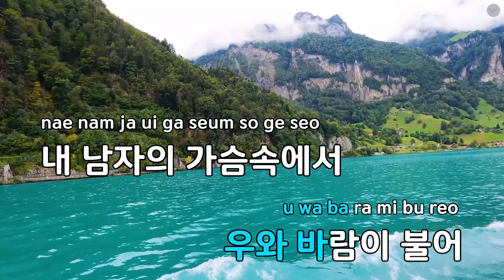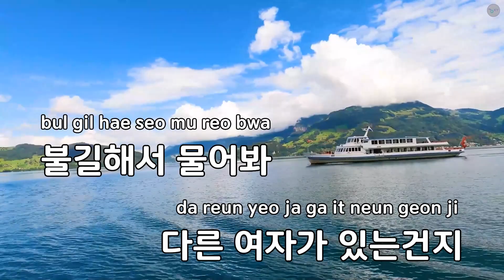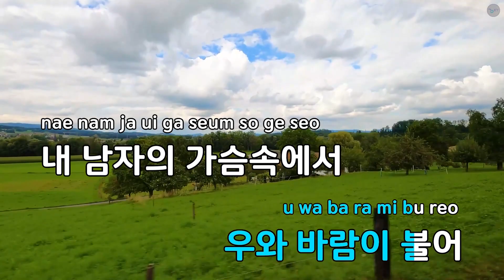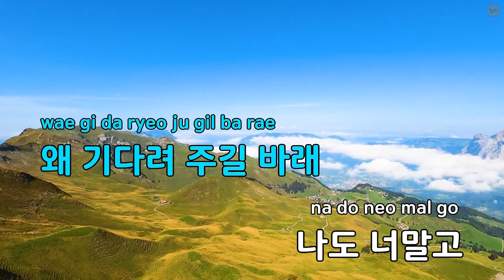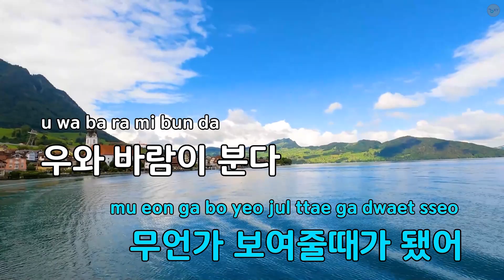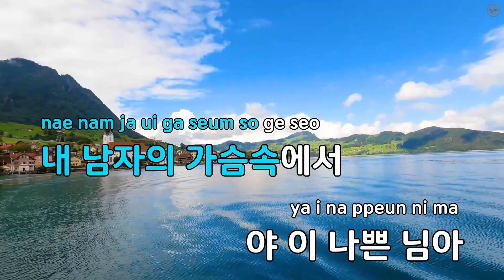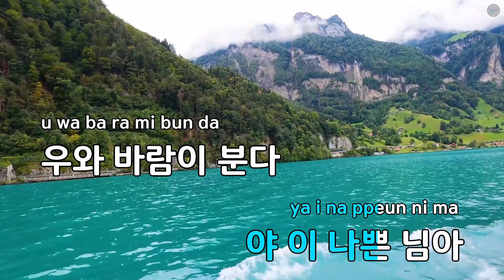바람 바람 - 디바 (KY.62849) / KY KARAOKE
★ 곡 정보 ★
번호 : 62849
제목 : 바람 바람
가수 : 디바
작사 : 서운영
작곡 : 서운영

Copyrightⓒkeumyoung